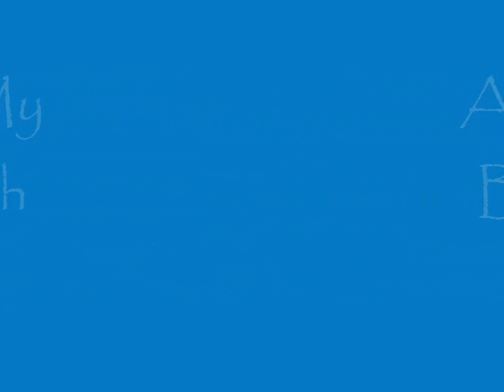The Sims 2 ALways be my Baby Music Video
My second sims 2 video if you have any requests please let me know